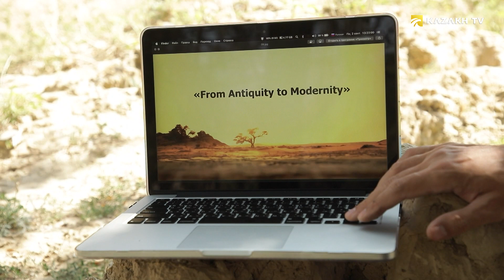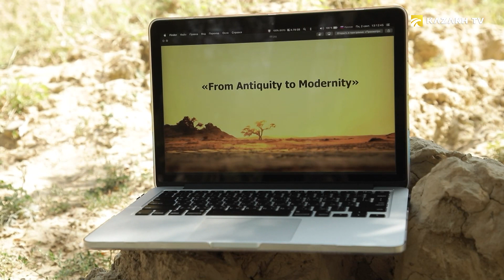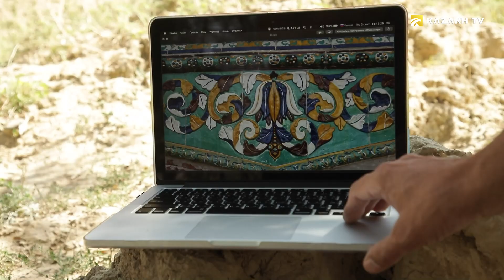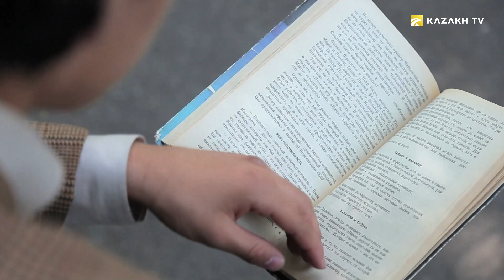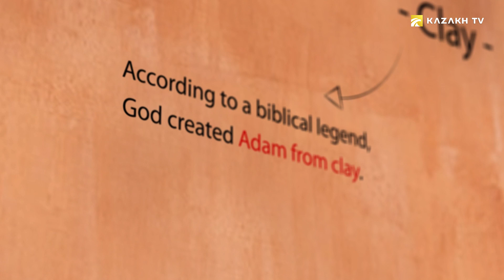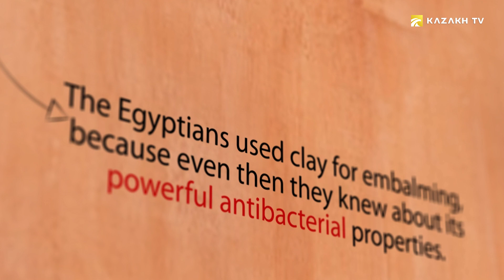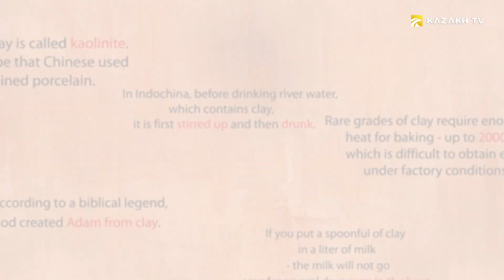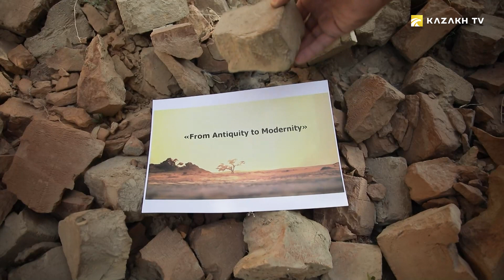Саз. Пайдасы менен курамы (Кырг)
From Antiquity to Modernity  №7